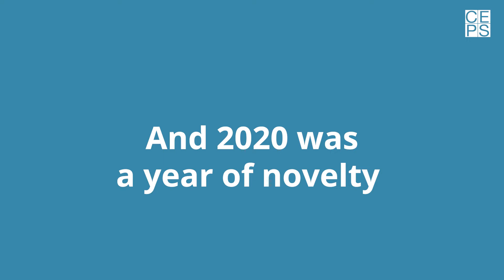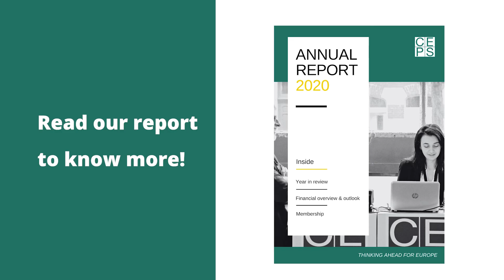CEPS Annual Report 2020